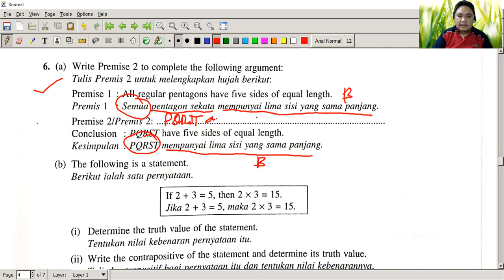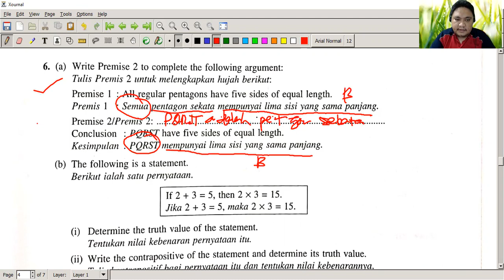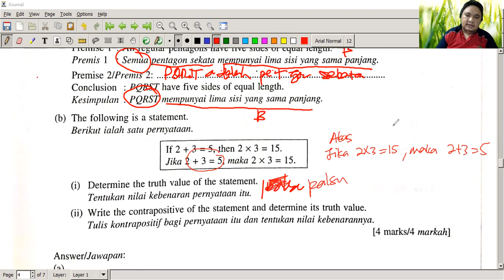Gerak Gempur Penakulan Logik Part 1